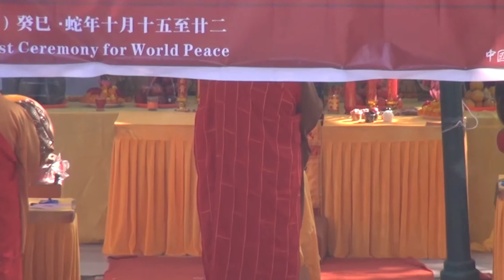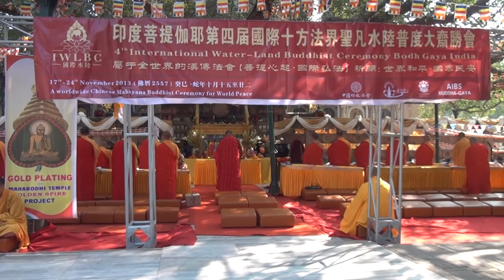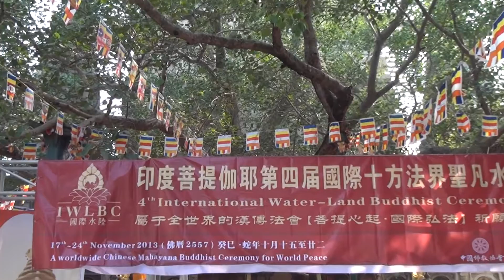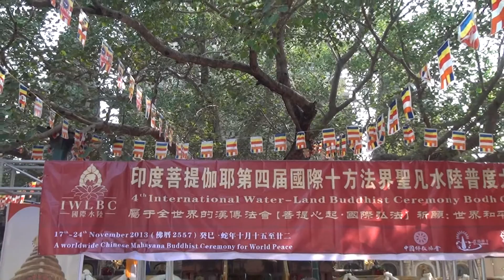แสวงบุญที่อินเดีย พุทธคยา 2/4